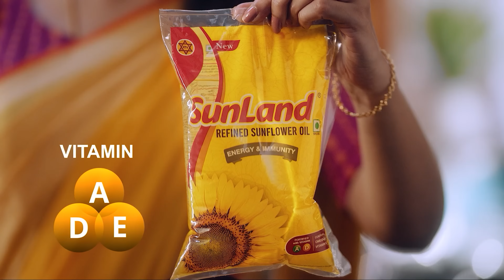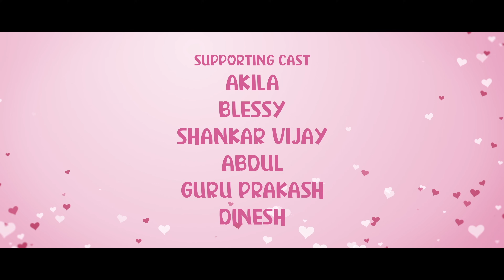Kadhal Kadhal - Ep 9 | Mirchi Jithu, Swathika | Smile Settai | Tamil web series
'Kadhal Kadhal' , dive into the drama and experience the twists and turns of love, heartbreak, and everything in between. Watch the Episode 09 Now🤩

Starring : RJ Jithu, Swathika
Written & Directed By : Ansari
Produced by : Raja Ramamurthy
Creative Producer : Vidhya Sukumaran
Content Operations Head : Harini Saravanan
Edit : Sathishkumar Mari
DOP : Sugash
Associate Director : Suresh.L
Assistant Directors : Shankar Vijay,Guru Prasad
Executive Producer : Ranjith Ayyasamy
DI : Balachandar
Mix & Master : Lokesh Chandrasekhar
SFX : Mohammed Imran
Addition programming : Rakesh
Violin : Aloshin Joseph
Poster Design : Jpg with Vodka
Dubbing : FX studios
Supporting cast :
Akila
Blessy
Shankar vijay
Abdul
Guru Prasad
Dinesh

Team Trend Loud

Manager (Ad Sales) : Anand S
Sr. Executive (Ad Sales) : Ramkumar
Finance Head : Srinivas
Manager Accounts : K Arjun
Business Head : Ranjith Kumar S
Marketing Manager : Subash
Finance Head : Raghavan
Production Designer : Mugilan /Yogha Praveen

YouTube Team
Cluster Manager : Swetha R
Channel Executive : Sherin Priyadharshini & Shivani
Social Media Manager : Priyanka Ganesh

Facebook Team
Cluster Head : Balaji R
Channel Manager : Yuvaraj